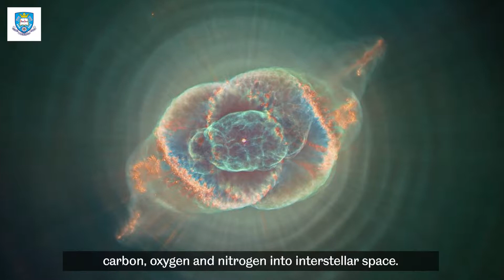We are Stardust: What did Carl Sagan mean?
Carl Sagan famously said that we are all made of star stuff. Here, Professor Simon Goodwin explains what he meant.

Our Professor of Theoretical Astrophysics describes how the main things that humans are made of – carbon, hydrogen, oxygen and nitrogen – are made inside of stars, and how high energy events such as supernovae, merging neutron stars and gamma ray bursts throw out heavier elements such as the calcium we find in our bones and the iron in our blood.